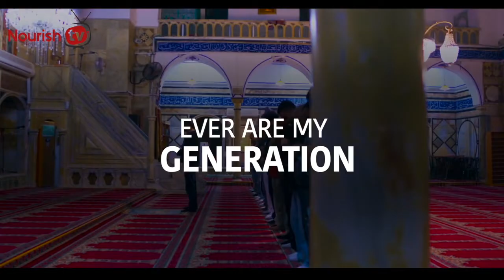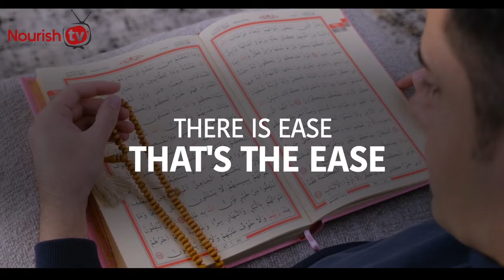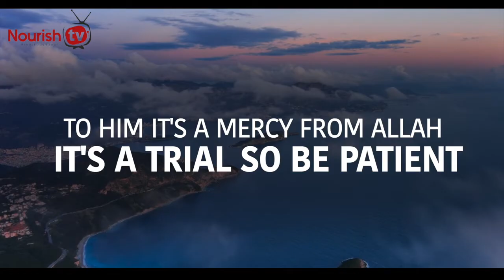1 BIG SIGN ALLAH IS ANGRY WITH YOU RIGHT NOW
1 BIG SIGN ALLAH IS ANGRY WITH YOU RIGHT NOW